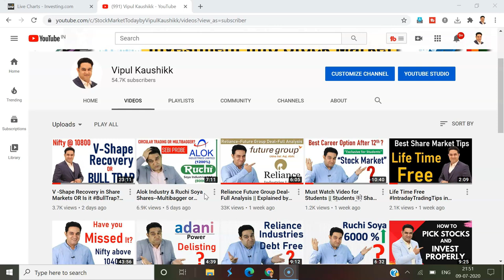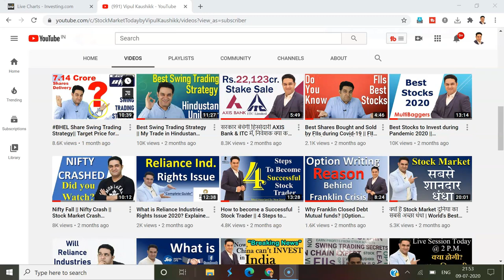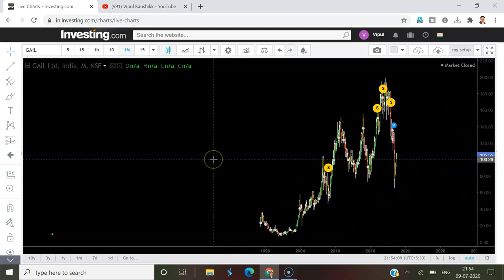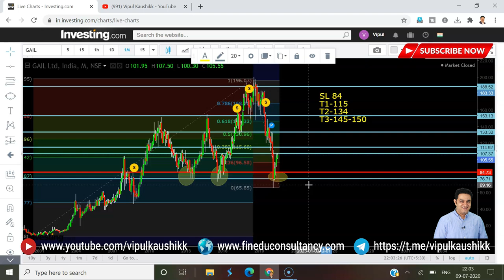Gail Share Analysis | Gail Share Price Target 2020 by Vipul Kaushikk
Gail Share Analysis || Gail Share Price Target 2020

(Best Online Platform/App to Invest Free in Mutual Funds

If you want to check Gail share analysis then this video is only for you. Here I will discuss the Gail share latest news and Gail share price target that is trending now. You will have a better understanding of the Gail stock analysis after watching this video.

We are covering the following topics:
1) Why Gail share news is in trending?
2) Why are Gail shares being up and down?
3) Full detailed Gail share analysis.
4) How to understand the Gail stock analysis graph?
5) What is Gail India share news?
6) Gail stock latest news
7) share market news in Hindi
8) What is the Gail share price right now?
10) Candlestick pattern of Gail share

About  Me:-

Our Mission is to help people to make smarter financial decisions. This Page is for Experts as well as for beginners.

If you want to learn Stock Market or Shares, Mutual Funds, Better investment plans, detailed analysis of stocks then you are at the right place.

Beginners:
Learn complete mutual fund, stock market, shares.
We start from zero to expert level.

Experts:
We do LIVE SESSIONS during market hours. You can ask for anything during the Market. We solve your complicated problems of investment and tell you the best option.